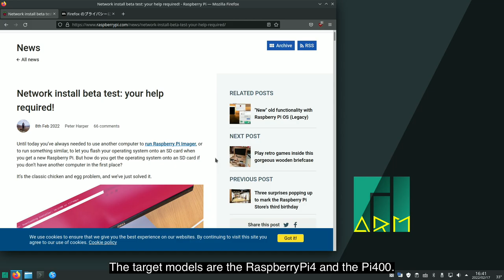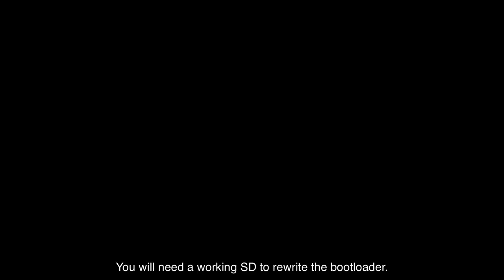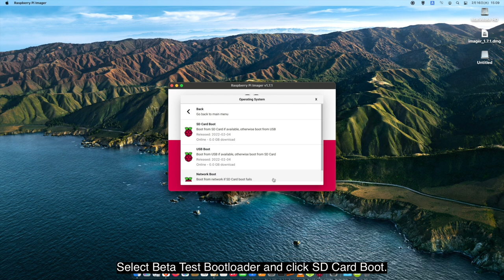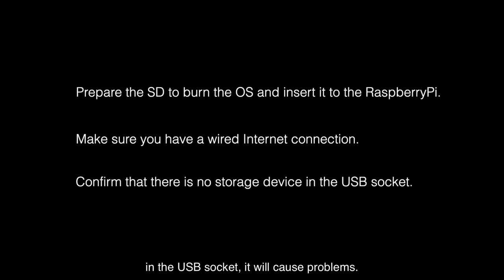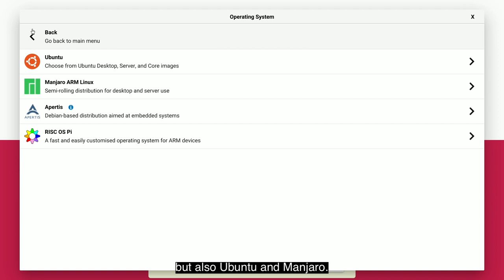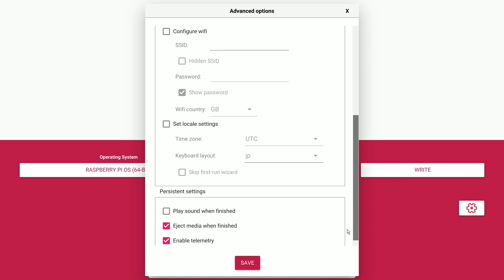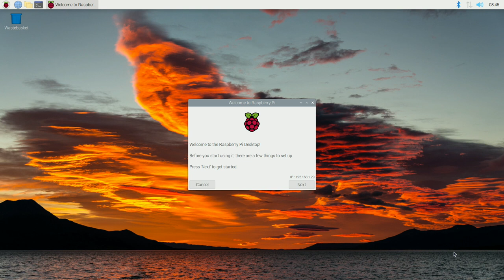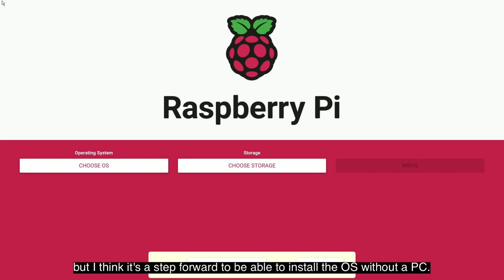Try Network installation with Raspberry Pi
Introduction to network installation beta version and installation practice